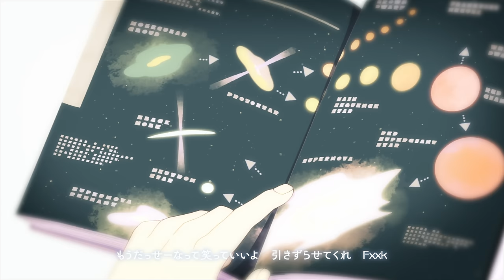DECO*27 - 宇宙散歩 feat. 初音ミク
「ねえ僕も向こう側へ連れていってよ」

Lyrics & Music: DECO*27
Arrangement: Kohei Shimizu
Ac.Guitar: tepe

Director: 1024
Character Designer: 1024
Key Animator: 1024, kee, RL, アトリエマカリア, LEE MINJI, 吉田 千尋
Animator: 株式会社星律
Animator / Finishing: アトリエマカリア
Color Supervisor: 大井 美空
Assistant: なくり
Logo & Graphic Designer: lowpolydog
Graphic Designer: 北園大和
Background Artist (背景): アトリエマカリア, 袈裟丸 絵美
Composite: Naoki Hasegawa, Composite Team

Project Manager: Iori Majima
Sound Product Manager: Yusuke Sato